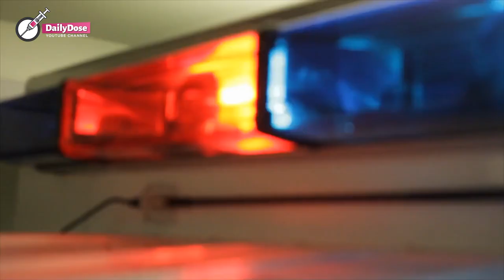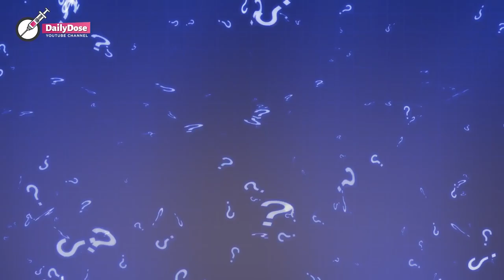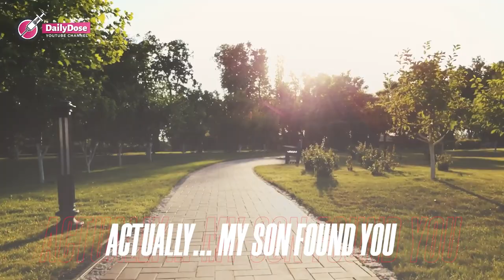Boy Finds Sick Unconscious Woman in the Park, His Mother Recognizes Her as Her Long-Lost Sister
When her child discovered an unconscious woman in the park, Rebecca rushed to help and thought she looked familiar. However, she couldn’t remember why until the woman woke up in the hospital and called her name. It was her missing big sister, who had a shocking story to tell.

“Mom! Come! There’s a lady on the ground! I think she’s sick! Or hurt! Come!” Rebecca’s son, Alex, urged her, pulling her sleeve and making her rise from a bench.